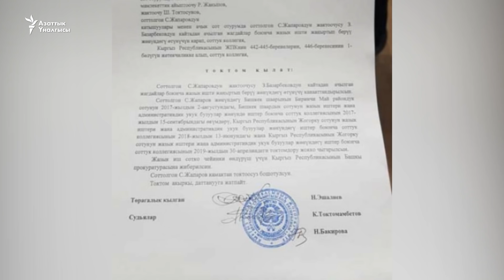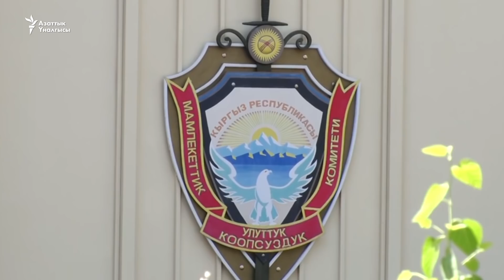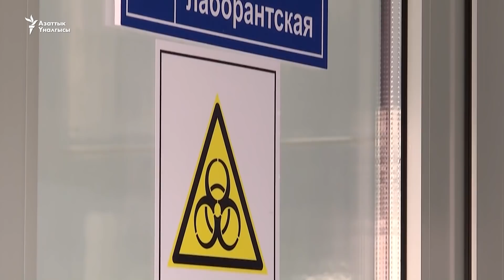"Azattyk news" - жаңылыктар (09.10.2020-ж.)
- Ата-Мекен партиясынан талапкер, бүгүн эле айрым партиялар тарабынан вице-премьерликке сунушталган Тилек Токтогазиев жараат алды.
- Президент Сооронбай Жээнбеков Бишкек шаарынын аймагына өзгөчө абал киргизүү жөнүндө жарлык чыгарды.
- Коронавирусутан бир сутканын ичинде 4 адам каза болду.